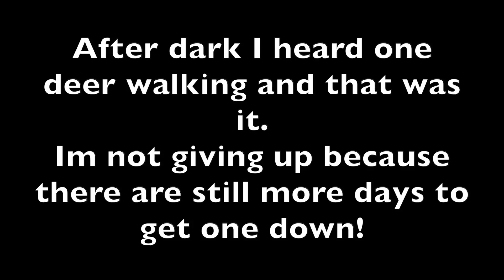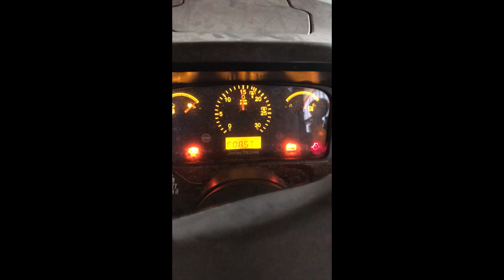WHITETAIL DOWN! Tons Of Activity! Muzzleloader Season 2k18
This video is about Muzzleloader Season 2k18. This is the first year i have ever muzzleloader hunted. I had the chance to harvest a doe and i took it. So thankful for the great harvest and i hope you guys enjoyed it as much as i did.